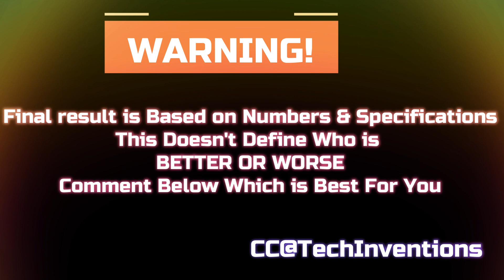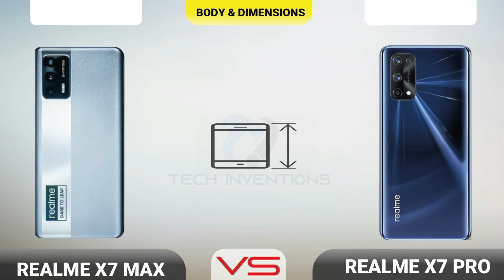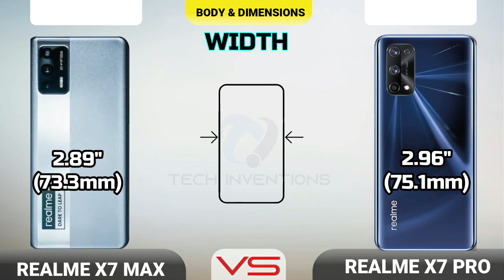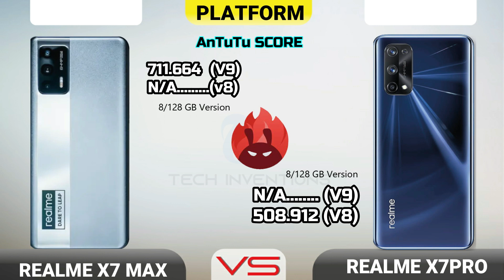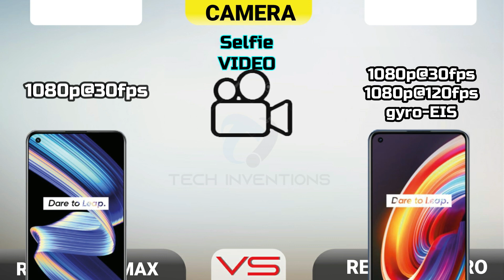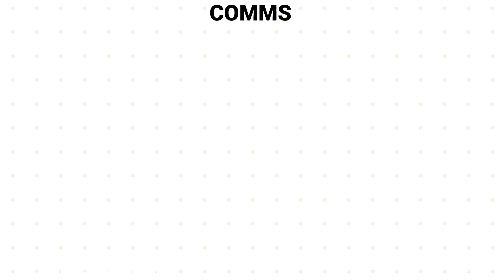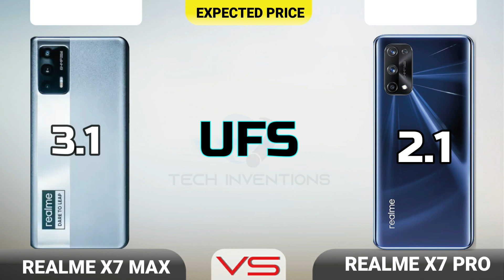Realme x7 Max VS Realme X7 Pro Full Comparison | Which is Best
realme X7 PRO VS  Realme X7 Max Full Comparison with Antutu score
This Video is About The Comparison of two Latest Smartphones Having MediaTek Dimensty 1200 5G  chipset Realme X7 Max and 2nd one is Realme X7  Pro  Having 1000+ 5G.
Watch Video and Find Out The Best one ..
TOP 5 realme phones Under 220 dollars and 14999 rupees